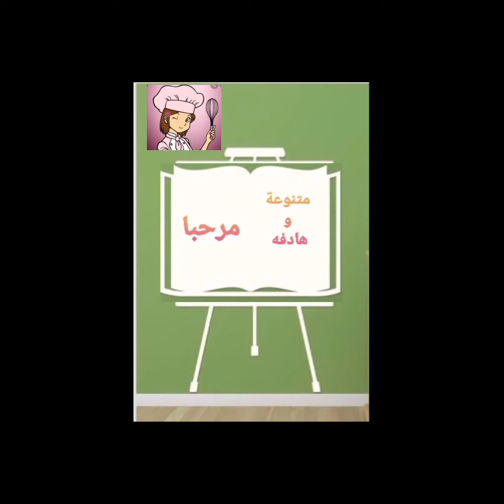رز بالدجاج 🍚🥢بطريقه المطاعم 😋سهل وبسيط👍💖👍💖🔔